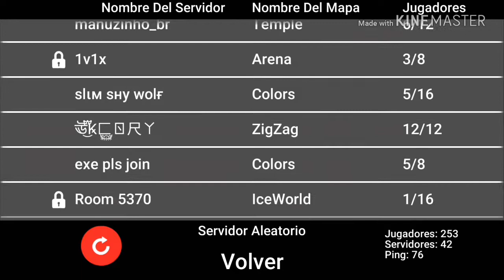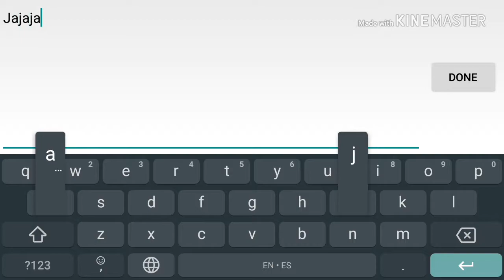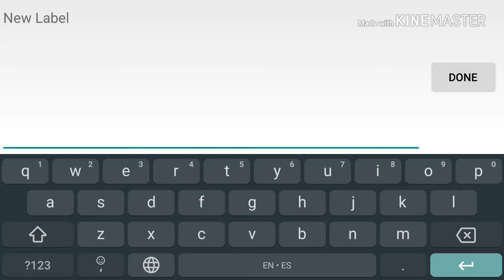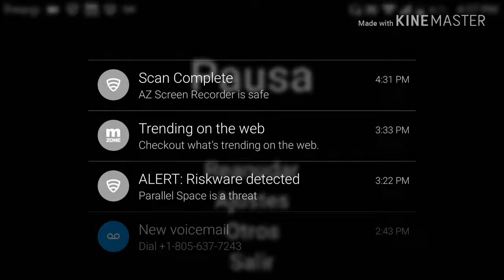deathrun portable enjoy *im a legend*